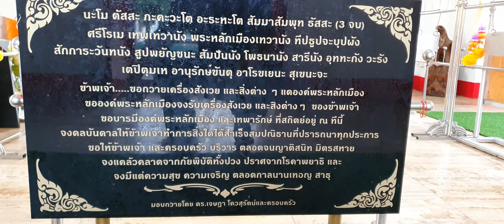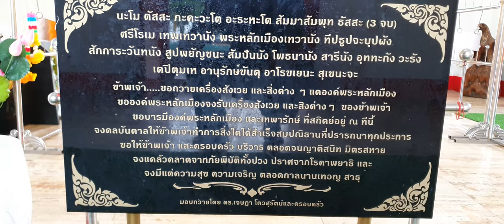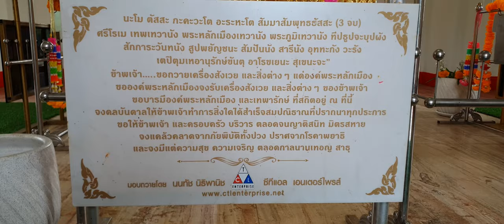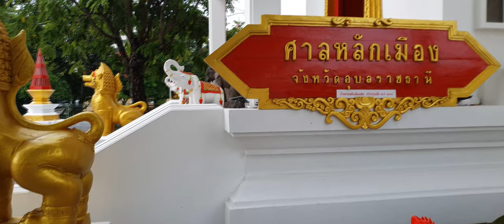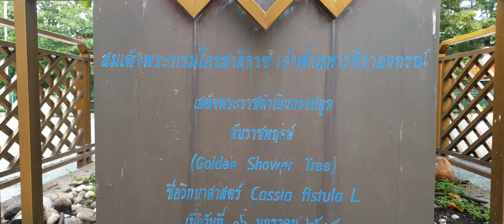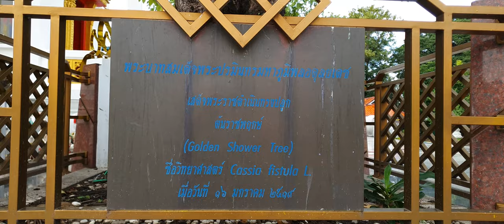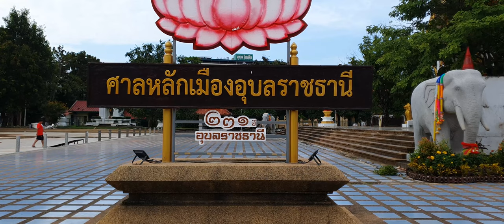ศาลหลักเมืองอุบลราชธานี [21:9] UltrawideVideos 4K UHD 60 FPS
ศาลหลักเมืองอุบลราชธานี ตั้งอยู่ด้านทิศใต้ของทุ่งศรีเมือง ลักษณะเป็นเสาไม้ราชพฤกษ์ยอดดอกบัวตูม พระบาทสมเด็จพระเจ้าอยู่หัว รัชกาลที่ 9 สมเด็จพระนางเจ้าพระบรมราชินีนาถ และพระบาทสมเด็จพระเจ้าอยู่หัว รัชกาลที่ 10 เสด็จพระราชดำเนินมาทรงประกอบพิธีเปิดศาลหลักเมืองอุบลราชธานี เมื่อวันที่ 16 มกราคม 2519 และทุกวันขึ้น 1 ค่ำ เดือน 7 ของทุกปี เทศบาลเมืองนครอุบลราชธานีร่วมกับผู้เกี่ยวข้องทุกฝ่าย จะร่วมกันเซ่นสรวงสักการะหลักเมืองเป็นประเพณีสืบต่อมาจนถึงปัจจุบัน

ประวัติความเป็นมาของการสร้างศาลหลักเมืองอุบลราชธานี

             แต่เดิมนับตั้งแต่สร้างเมืองอุบลราชธานีมา ยังไม่มีการตั้งศาลหลักเมือง จนมาถึงสมัยพลตำรวจตรีวิเชียร ศรีมันตร ผู้ว่าราชการจังหวัดอุบลราชธานี ได้มีโอกาสกราบนมัสการเจ้าพระคุณสมเด็จพระมหาวีรวงศ์ (พิมพ์ ธมฺมธโร) เจ้าอาวาสวัดพระศรีมหาธาตุ บางเขน กรุงเทพมหานคร ในฐานะที่สมเด็จท่านเป็น พระสงฆ์ผู้ใหญ่ชาวอุบลราชธานี ซึ่งเป็นที่เคารพโดยทั่วไป เพื่อปรึกษาหารือว่า “จังหวัดอุบลราชธานี เป็นจังหวัดใหญ่หัวเมืองเอกมาตั้งแต่อดีตกาล มีชื่อ “ราชธานี” เพียงแห่งเดียว มีความเจริญรุ่งเรืองมานาน แต่ยังไม่มีการยกเสาหลักเมืองให้เป็นมิ่งขวัญแก่ประชาราษฎร สำหรับยึดถือเป็นหลักชัยทางจิตใจ ให้มีความมั่นคง จึงเห็นสมควรสร้างศาลหลักเมือง จังหวัดอุบลราชธานี ณ ที่อันเป็นชัยภูมิสำคัญ กลางเมืองอุบลราชธานี”

              เจ้าพระคุณสมเด็จพระมหาวีรวงศ์ พิจารณาแล้วก็ไม่ขัดข้อง แต่อยากให้สอบถามชาวอุบลส่วนใหญ่ก่อน เพื่อไม่ให้เกิดความขัดแย้งกันในภายหลัง เมื่อดำเนินการตามขั้นตอนต่าง ๆ พร้อมแล้ว จึงเลือกตำแหน่งที่ตั้งเสาหลักเมือง ให้อยู่ด้านทิศใต้ของทุ่งศรีเมือง และด้านทิศเหนือของศาลากลางจังหวัด (ปัจจุบันเป็นพิพิธภัณฑสถานแห่งชาติ อุบลราชธานี) กำหนดวันวางศิลาฤกษ์ศาลหลักเมือง วันที่ 27 สิงหาคม 2515 โดยเจ้าพระคุณสมเด็จพระมหาวีรวงศ์ เป็นผู้ให้ฤกษ์และเป็นเดินทางมาเป็นประธานในพิธี ส่วนเสาหลักเมืองนั้น กรมศิลปากร ได้ออกแบบเป็นยอดบัวตูม โดยใช้ไม้ราชพฤกษ์ เมื่อการก่อสร้างศาลหลักเมืองอุบลราชธานีเสร็จสมบูรณ์แล์ว นายเดชชาติ วงศ์โกมลเชษฐ์ ผู้ว่าราชการจังหวัดอุบลราชธานี ได้กราบบังคมทูล พระบาทสมเด็จพระเจ้าอยู่หัว รัชกาลที่ 9 สมเด็จพระนางเจ้าพระบรมราชินีนาถ และสมเด็จพระบรมโอรสาธิราชสยามมกุฎราชกุมาร เสด็จพระราชดำเนินมาทรงประกอบพิธีเปิดศาลหลักเมืองอุบลราชธานี เมื่อวันที่ 16 มกราคม 2519

             ในวันขึ้น 1 ค่ำ เดือน 7 ของทุกปี เทศบาลเมืองนครอุบลราชธานีร่วมกับผู้เกี่ยวข้องทุกฝ่าย จะร่วมกันเซ่นสรวงสักการะหลักเมืองเป็นประเพณีสืบต่อมาจนถึงปัจจุบัน มีคนทรงของมเหสักข์หลักเมืองจังหวัดต่าง ๆ มาร่วมพิธีมากมาย สำหรับเครื่องบูชาที่ชาวเมืองอุบลราชธานีนิยมนำมากราบไหว้ศาลหลักเมือง คือ ดอกไม้ เช่น ดอกกล้วยไม้ ดอกดาวเรือง ธูปเทียน พวงมาลัย แผ่นทอง ผ้า 3 สี 5 สี 7 สี

             ภายหลังศาลหลักเมืองได้มีการบูรณะใหม่เป็นสถาปัตยกรรมรูปแบบจตุมุขของภาคกลาง เหมือนกับศาลหลักเมืองทั่วไป บริเวณโดยรอบใช้เป็นสถานที่จัดงานพิธีการต่าง ๆ ที่ออกกำลังกาย และที่พักผ่อนหย่อนกายของชาวเมืองอุบลราชธานี

ขอบคุณข้อมูลจาก Esan Information @Ubon Ratchathani
สารสนเทศท้องถิ่นอีสาน ณ อุบลราชธานี